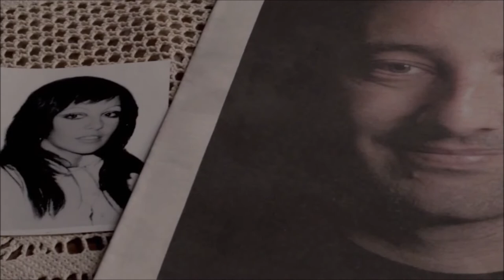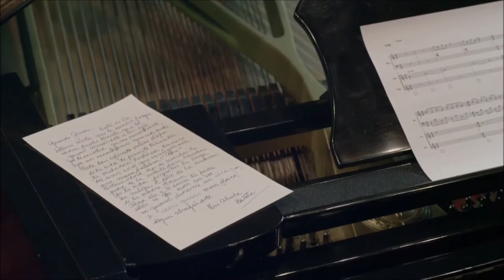La última carta de Estela Carlotto a Guido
GBAN. La última carta de Estela Carlotto a Guido, el nieto recuperado. La carta es conmovedora y expresa el sentimiento de una abuela hacia su nieto, imperdible